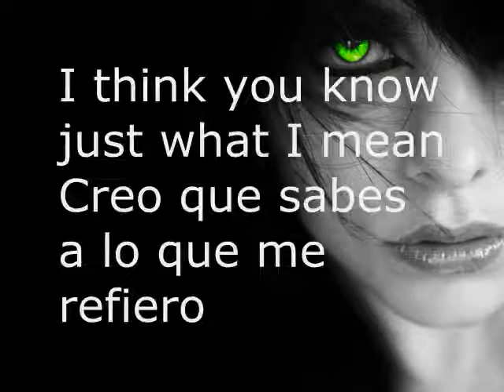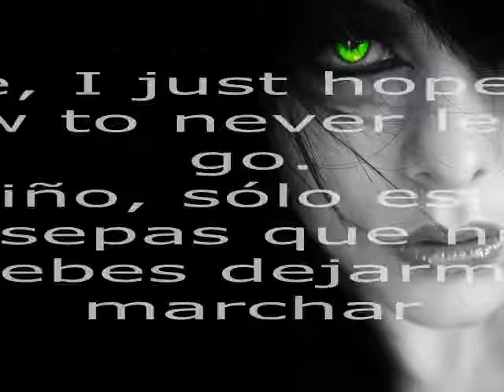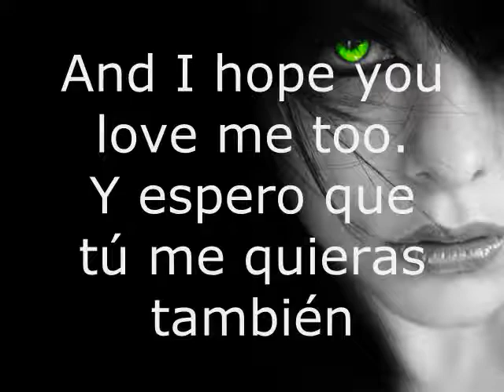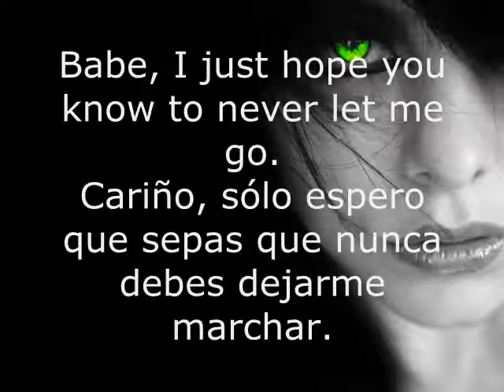Rachel Starr - To forever (Moonbeam remix) Tiësto - In Search Of Sunrise 7 - Asia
(lyrics) ENGLISH + SPANISH Subtitulado Ingles Español